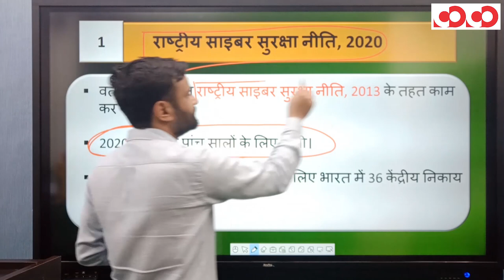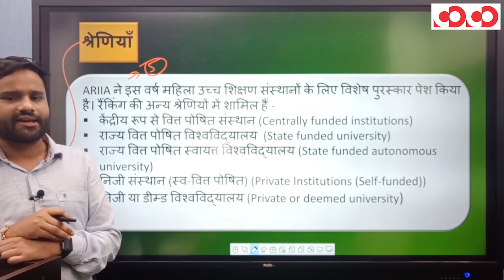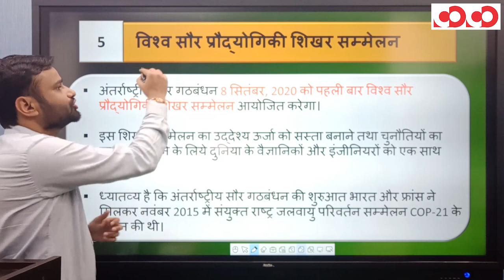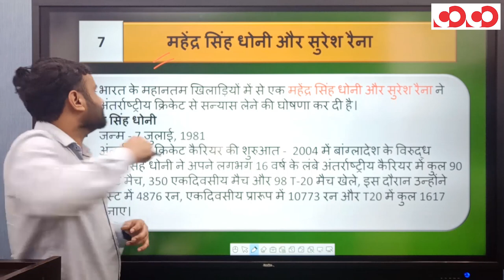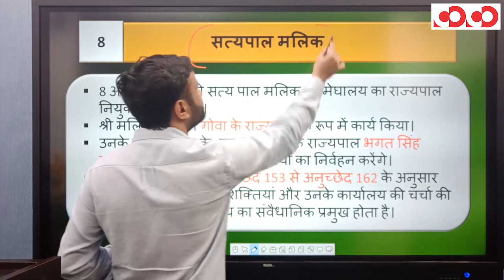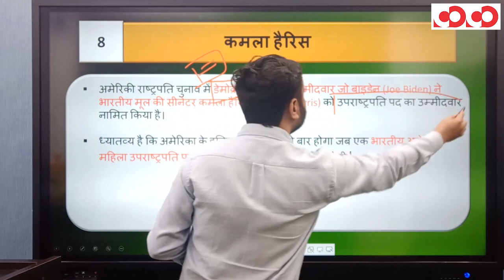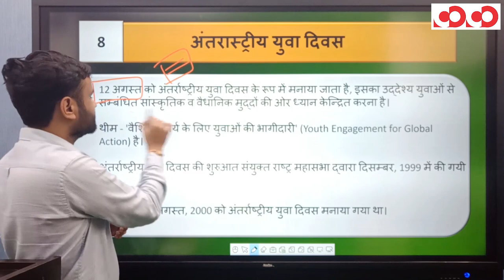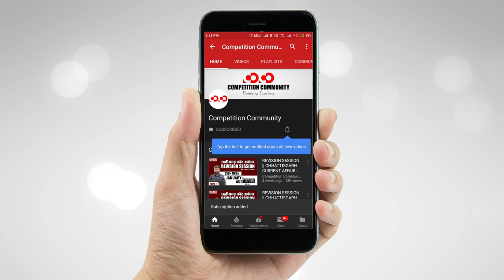Current Affair August,2020 | 11th - 20 th August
👉 राष्ट्रीय खंड। National Segment

👉 अंतरास्ट्रीय खंड । International Segment

👉  विवध खंड । Miscellaneous Segment

👉 सवाल खंड । Question Segment

CGPSC Mains Test Series 2020